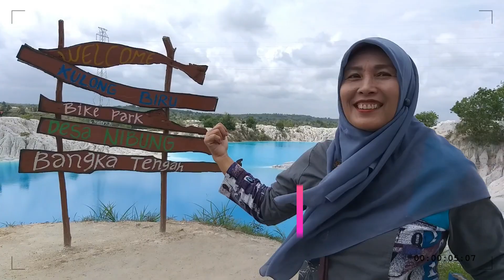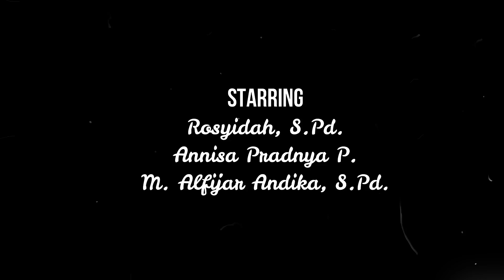Wisata Danau Kaolin di Bangka Belitung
Kawasan Wisata Danau Kaolin terletak di Kepulauan Bangka Belitung. Ciri khas dari danau ini ialah warna airnya yang begitu biru, sehingga menjadi daya tarik sendiri bagi wisatawan lokal maupun non-lokal.
Bagi wisatawan yang berkunjung ke pulau Bangka Belitung, sangat rugi kalau tidak berswafoto di danau ini.
Penasaran seperti apa keindahan Danau Kaolin? Yuk simak videonya!